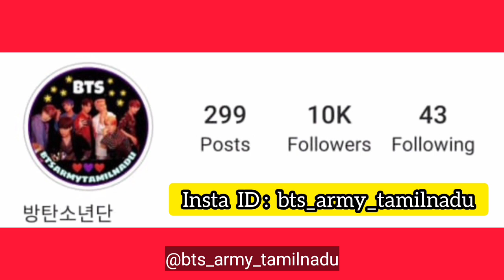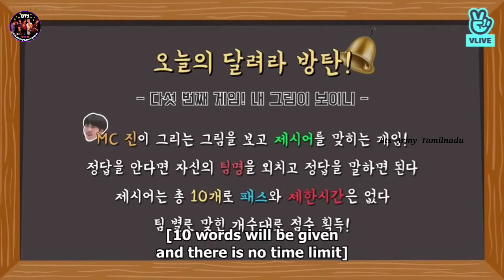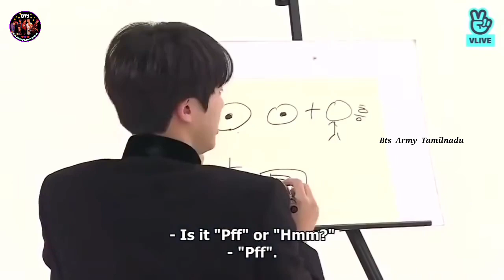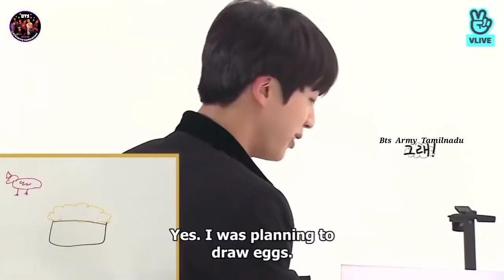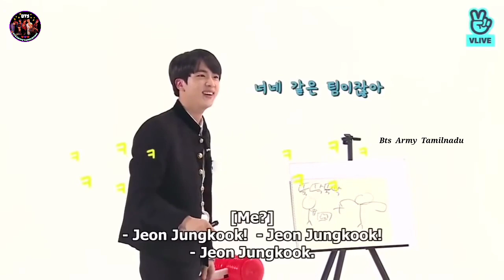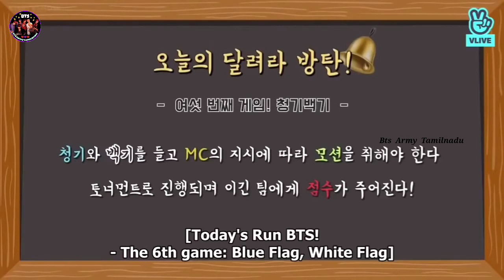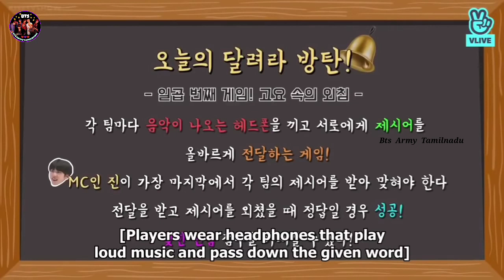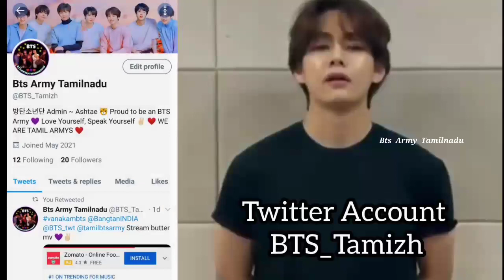Drawing Sambavangal BTS - Run ep. 41 Tamil dubbed || Run Bts Tamil Review || Bts Army Tamilnadu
Drawing Sambavangal BTS - Run ep. 41 Tamil dubbed || run bts tamil review || Bts Army Tamilnadu || Bts Tamil Dubbed

BTS Whisper Challenge in Tamil Dubbed (Run BTS Ep. 41)